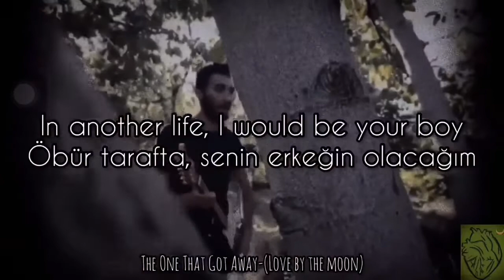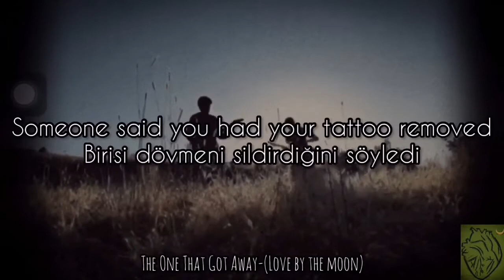Slave to Rock N’ Roll - The One That Got Away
Love by the moon